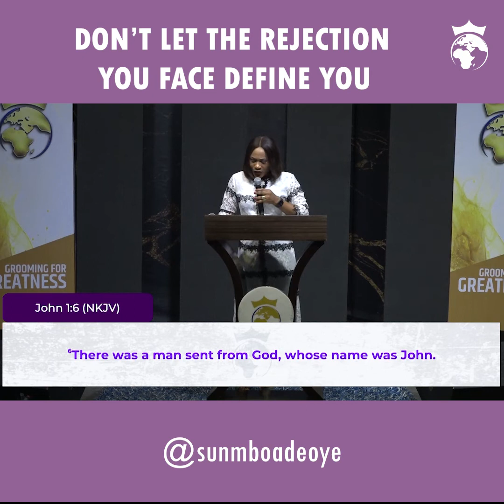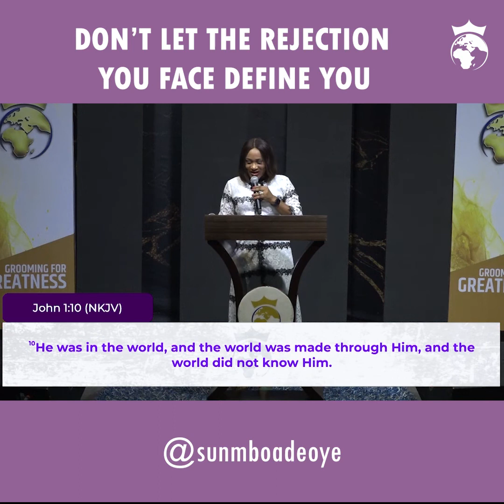How I overcame the pain of Rejection | Adesunmbo Adeoye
“It’s is there loss, not yours. Move on to where you are appreciated and stop trying to convince them to like you”.